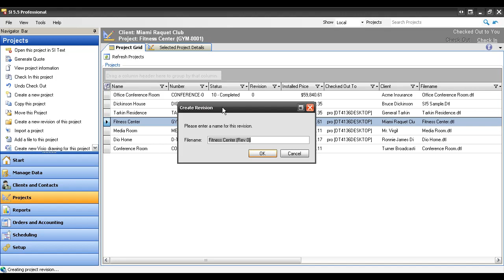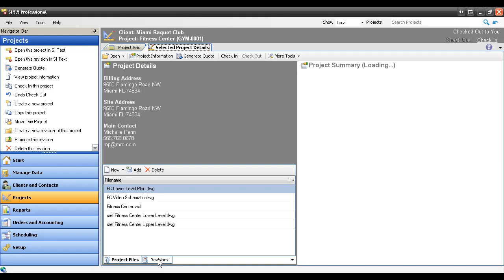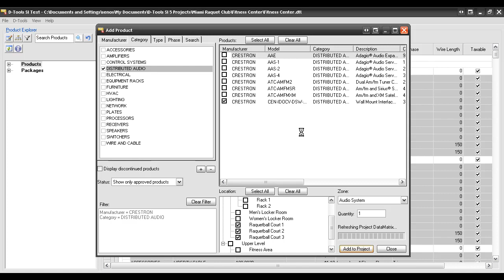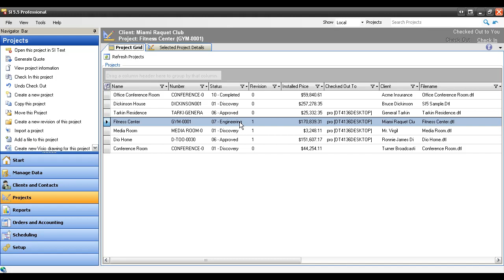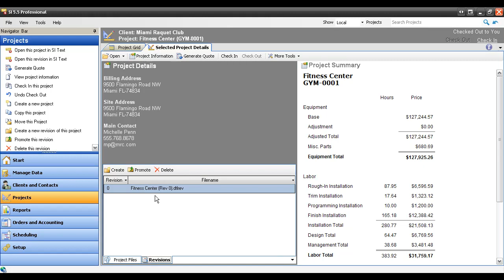SI5.5 Creating a Project Revision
This video demonstrates how to create a revision of a project in D-Tools System Integrator 5.5 (SI5.5) software.